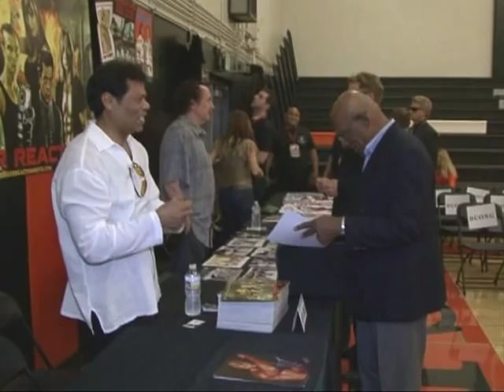On the Town Interview - Bob Wall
All Pro Tae Kwon Do, All Star Event - Los Gatos California
2012
Judy Verona Joseph - Producer & Host
On The Town
Interview - Bob Wall
(Filmed by:  Steve Young from VideoGrafix and Joe Oliverio of Oliverio Productions)